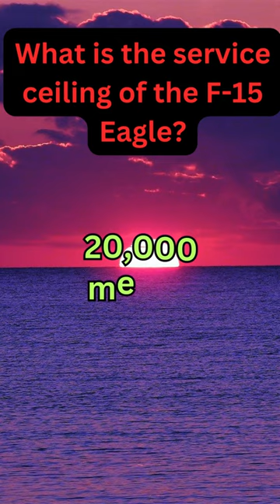What is the service ceiling of the F-15 Eagle?